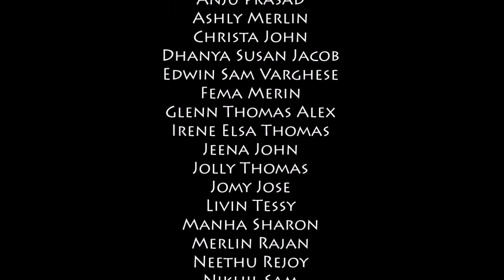Heal The World performed By Mangalore Mar Thoma Church Choir (Instrumental Available)